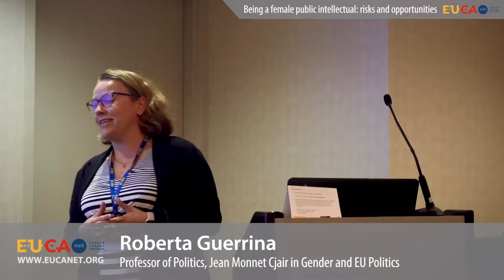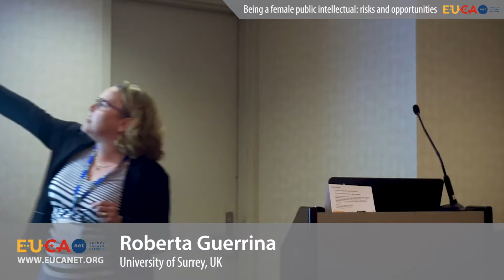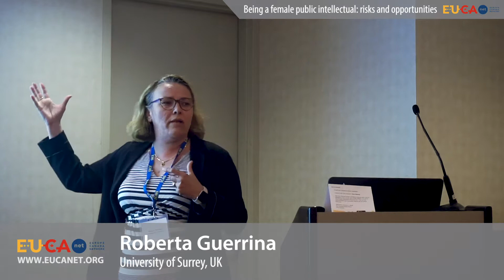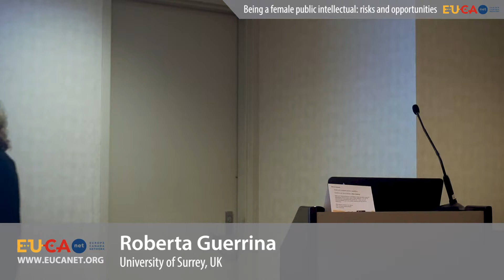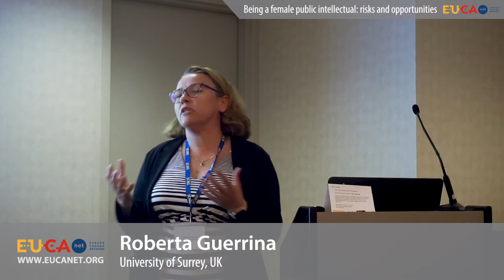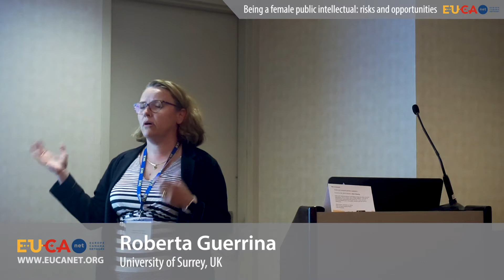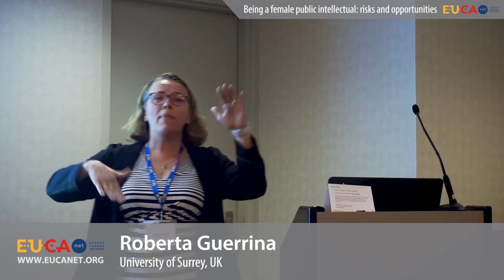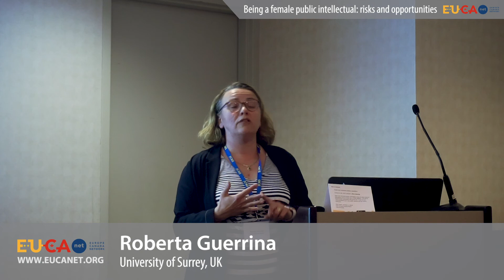Dr. Roberta Guerrina: Being a female public intellectual - risks and opportunities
Roberta Guerrina, Professor of Politics and Jean Monnet Chair in Gender and EU Politics at the University of Surrey​, Co-Editor, JCMS Annual Review, presenting during the Roundtable: Expert knowledge in the age of declining trust in the media.

In Canada, media and the government are more and more reaching out to academics to engage in public debate. When thinking about Brexit and the experience of many academics in the UK, particularly those who are developing a counter-narrative to that of the government, the experience of media engagement has been exceptionally challenging.

The area of Brexit and its implications for the UK and the EU is not an easy issue to work on. The highly controversial debate on the status of the UK in the EU has produced an environment in which scholarly expertise can be fiercely contested. For instance, there has been a conservative campaign against the legitimization of expert knowledge and expertise in the context of this very public debate. It does not help when academics jump into the discussion prematurely. Academics, that are encouraged to participate and contribute in public debates, are often pushing out information prematurely and less based on solid research than they would normally do in their articles, - at times compromising the quality of the knowledge presented to a larger audience.

Roberta Guerrina did not want to do research on Brexit when the referendum started, because she is an EU national living in the UK and thought that this process was too close to her heart blurring the line between work and her life as a private citizen. The reason why in the end she started doing research on this issue is because of a program on BBC Radio 4, an authoritative program, in which the reporter said they would like to talk to women about Brexit but could not find any female experts.

However, what became apparent during the Brexit referendum campaign, that women counted for only about 17 percent of the total number of experts or commentators that appeared in the media. Until the day before the EU referendum in 2016, women were more likely to say that they were undecided about how to vote. After the referendum they ran a survey and 10 days after the referendum women still had a significantly lower level of engagement with EU issues.

According to Guerrina, women’s experience of engagement with the media is fraught with danger. The infrastructure to protect academics becoming active in the media is not in place. Roberta Guerrina published a piece on the gendered impact of Brexit, which did not paint a rosy picture of the conservative government. Guerrina’s University produced a press release which was picked up by Robert Peston who asked in the context of the Presidents clubs affair (sexual exploitation of young women by senior corporates), if gender is a structure of power rather than just a variable right. As Peston has about 1 Mio followers on Twitter, Guerrina found herself in the centre of public attention.  But would she do things differently, would she stop the university putting out the press release? The answer was absolutely not:

“I’ve spent years talking about the potential gendered impact of Brexit. And the fact that the issue of equality does not appear on the radar of anybody talking about Brexit either from the European side or from the British side. There are higher political priorities we need to negotiate. A trade deal. Various issues to do with migration. What about citizens rights? All of those issues are deeply gendered. And if you don’t think about them, we actually marginalize a core sector of the population”

To engage publicity, to become public speakers or the public face of the university is not what academics are trained to be doing. There is no preparation for what it means to deal with trolling. Yet, according to Guerrina there are steps that scholars can take to be better prepared for the risks associated with media work and controversial public debates: It is important to develop a network. When having to face a Twitter storm with thousands of trolls and thousands of Tweets, it becomes difficult to defend once arguments in public. It needs a community to deal with such a situation. It is also important to make sure, that the University has the structures in place to protect its researchers. This should be clarified before getting engaged.

This interview was recorded during the ECSA-C Biennial 2018 in Toronto within the outreach initiatives: "MSEUCA stands for Communication and Media Strategies for EU experts in Canada.” . This project is co-funded by the Erasmus+ Jean Monnet Action of the European Union and the Centre for Global Studies, University of Victoria.